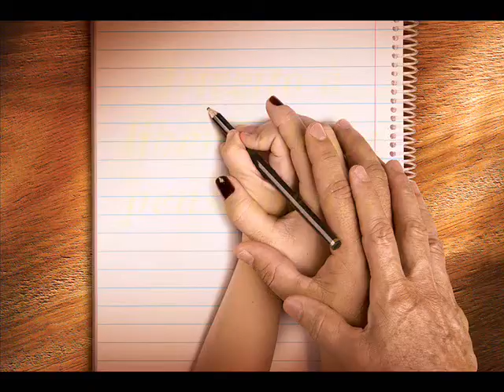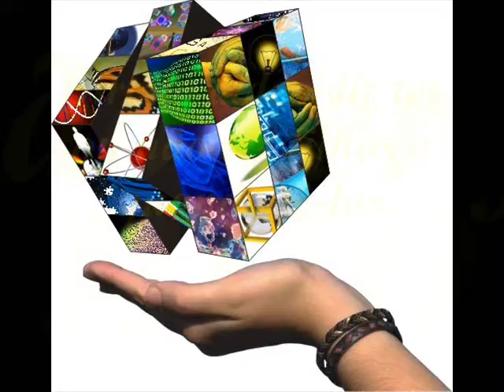Partido da Republica - direitos da mulher